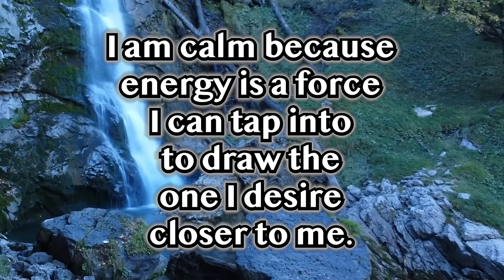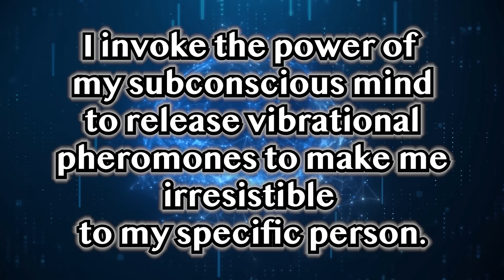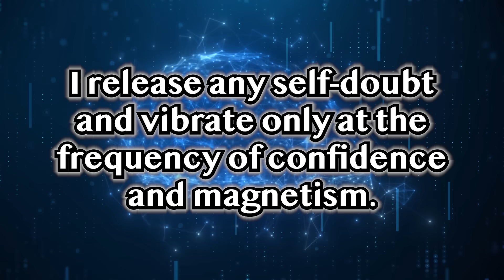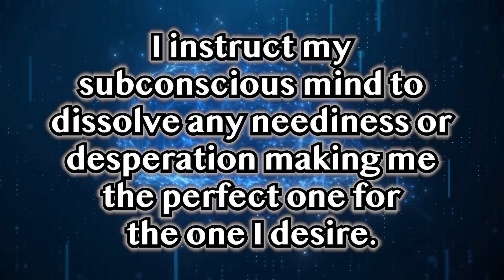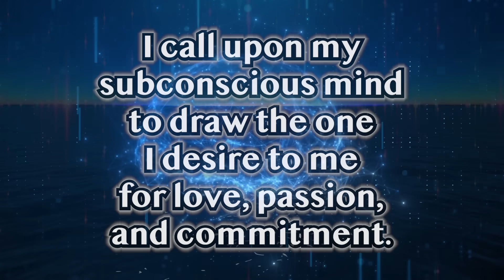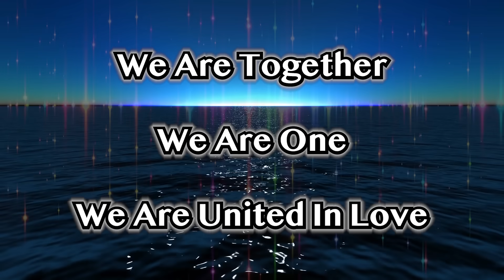Get Anyone To Want You | WATCH WHAT HAPPENS When You Do This!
In this video, Robert Zink will show you how to release your vibrational pheromones and make them what you want them to be. Robert will also teach you how to attract a specific person and make them want to commit to you.

If you're looking to become more magnetic in a love relationship and to have a stronger connection with a specific person, then this is the video for you! Release your vibrational pheromones and make them what you want them to be in this simple meditation. Included in this video are powerful specific person incantations to shift your subconscious mind into the relationship of your dreams.